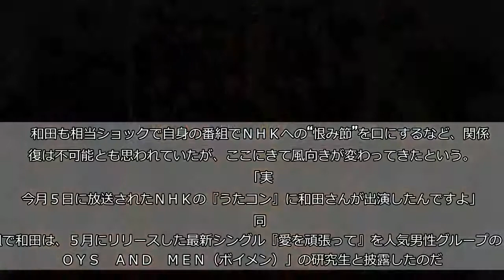『ボイメン』とコラボ！？ 和田アキ子紅白復帰か 「何らかの“手打ち”があったのかも…」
一昨年、通算４０回目の出場を目前にした「ＮＨＫ紅白歌合戦」で“落選”の憂き目に遭った歌手の和田アキ子（６８）に復活の兆しが見えているという。   　和田は、１９７０年に『笑って許して』で紅白に初出場果たすと、２０１５年まで３０回連続、通算３９回の出場回数を誇り、何度となくトリや大トリを務めてきた。それだけに一昨年の落選は大きな話題を呼んだ。   　「ＮＨＫは受信料確保の観点もあり、近年は若い視聴者層にウケの良いアイドルやアニソン歌手を投入するなど若返りに力を入れてきました。そうした中、北島三郎さんや森進一さんといった大御所も“卒業”しましたが、２人とも花道ともいうべき最後のステージが用意されたのです。なのに和田さんはいきなりの落選だったのです」（レコード会社スタッフ）   　近年はヒット曲に恵まれていないとはいえ、通算４０回出場の節目を前にバッサリと切られてしまったことに業界内でも同情的な見方が多かった。   　和田も相当ショックで自身の番組でＮＨＫへの“恨み節”を口にするなど、関係修復は不可能とも思われていたが、ここにきて風向きが変わってきたという。   　「実は今月５日に放送されたＮＨＫの『うたコン』に和田さんが出演したんですよ」   　同番組で和田は、５月にリリースした最新シングル『愛を頑張って』を人気男性グループの「ＢＯＹＳ　ＡＮＤ　ＭＥＮ（ボイメン）」の研究生と披露したのだ。